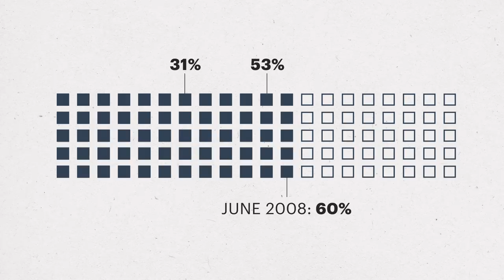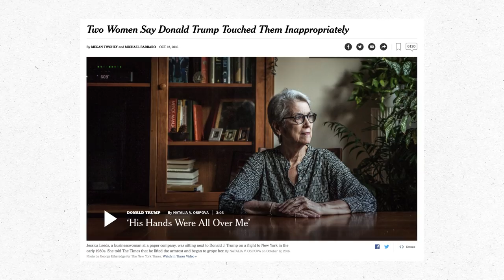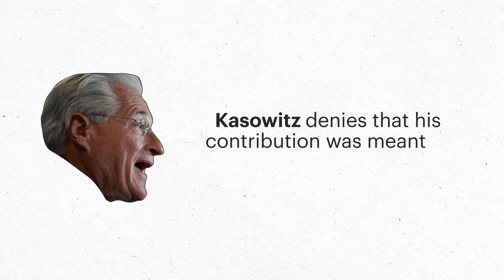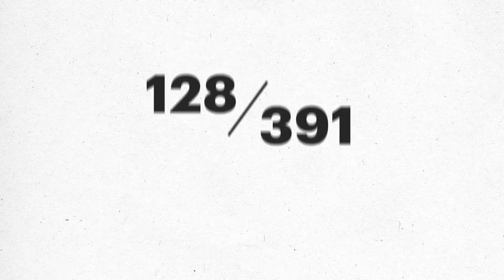How Ivanka Trump and Donald Trump, Jr. Were Saved From Indictment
New York prosecutors were preparing a case. Then the D.A. overruled his staff after a visit from a top donor: Trump attorney Marc Kasowitz.